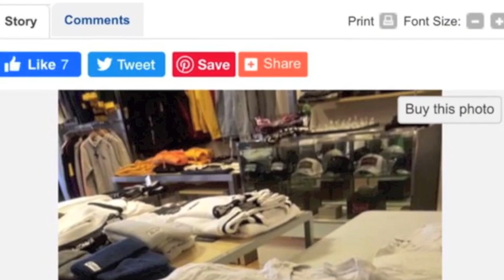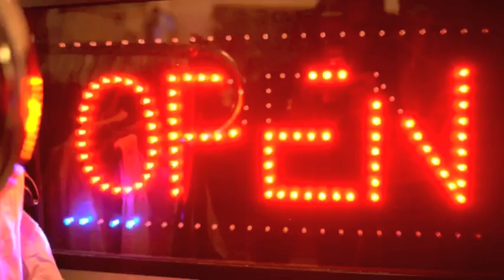Quarantineskills Challenge Ep. 2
Episode 2 features "Unknown Clothing" based out of New Britain, CT